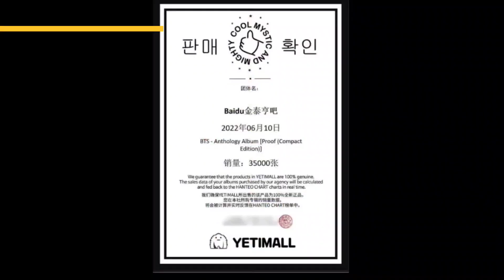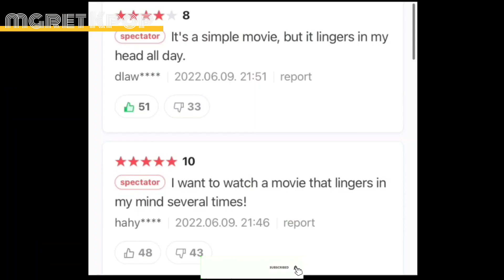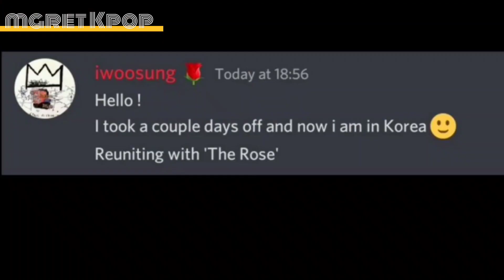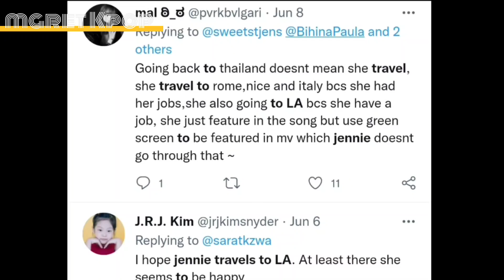تحديث Blackpink Jisoo حول إصابتها 😔 و Jennie في لوس انجلوس+ قوة V bar تسجل رقم قياسي جديد